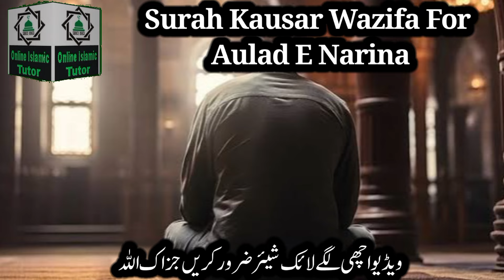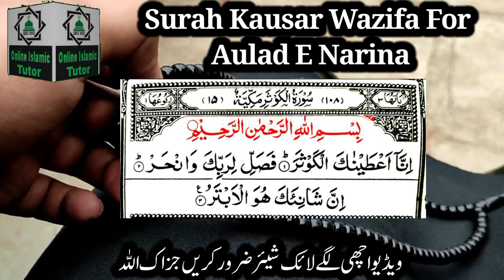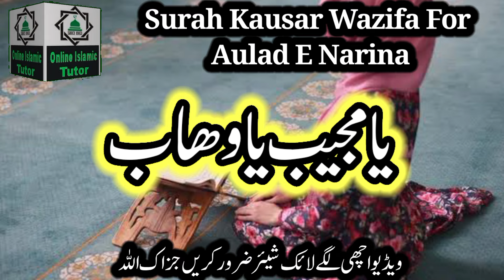Surah Kausar Wazifa For Aulad ! Aulad Ke Liya Surah Kausar Ka Powerful Wazifa ! Online Islamic Tutor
Asslamualikum!

This is Powerful Wazifa for Aulad e Narina. Surah Kausar Ka Powerful Wazifa For Baby Born. Surah Kausar Wazifa For pregnancy.